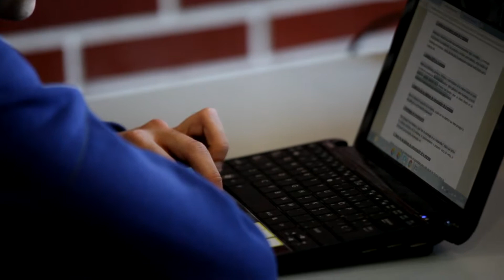Jornadas de Puertas Abiertas UC - Facultad de Enfermería